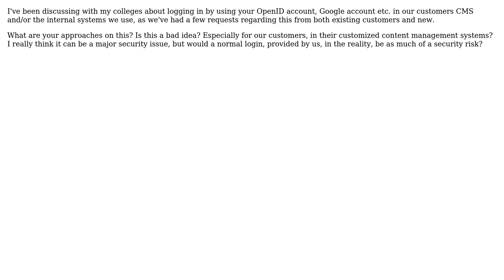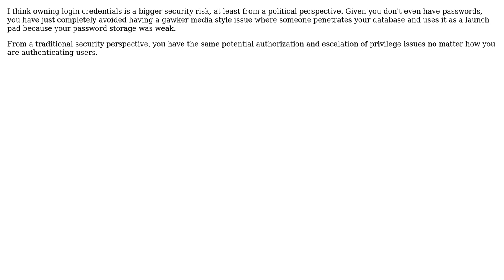Is it a good idea to implement OpenID services in internal and/or customer applications?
With thanks & praise to God, and with thanks to the many people who have made this project possible! | Content (except music & images) licensed under CC BY-SA | Music | Images & others | With thanks to user Wyatt Barnett user soerenn user Jeremy and the Stack Exchange Network Trademarks are property of their respective owners. You are responsible for your own actions.